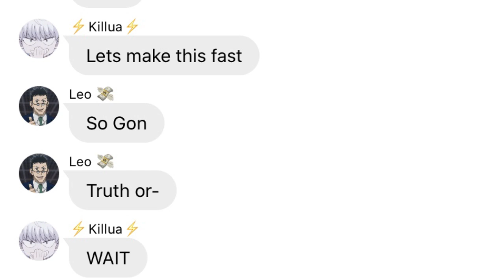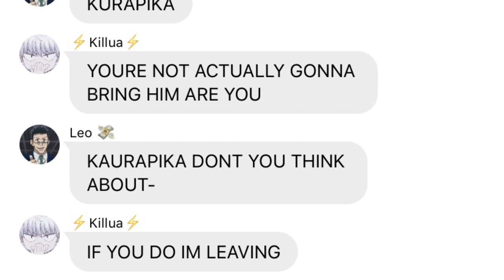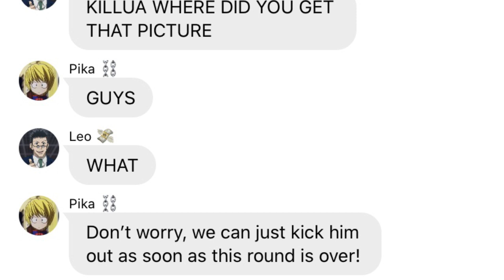HxH Texts - Truth or Dare (Part 2)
The HxH gang plays Truth or Dare once again!